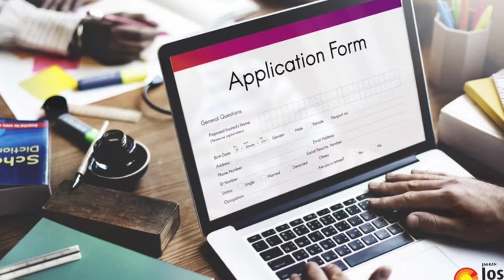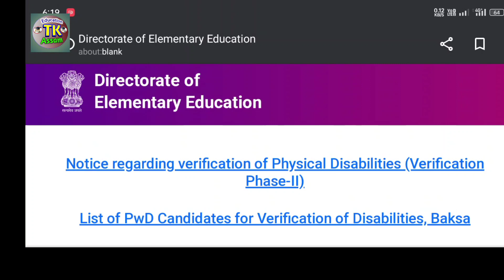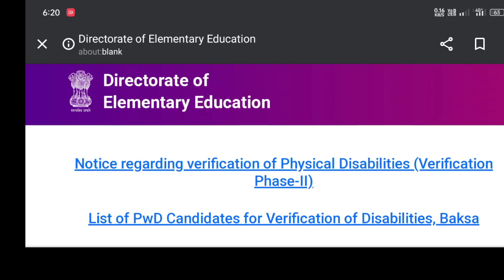Overlapping সম্পৰ্কে কি কলে মুখ্যমন্ত্ৰী - Teacher, ADRE, Assam Forest Etc Recruitment 2023